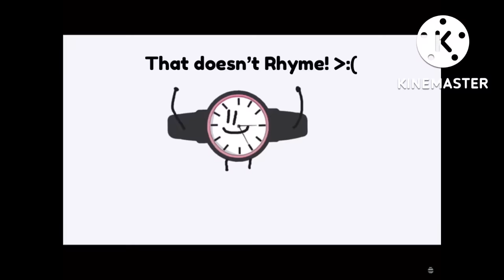The Mystery of the Squarest Country but it’s Mapflags